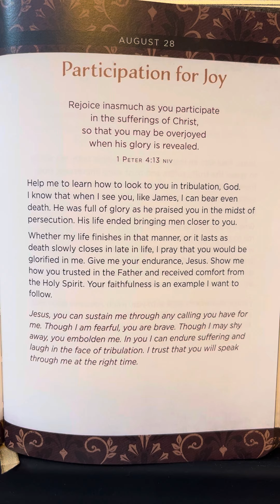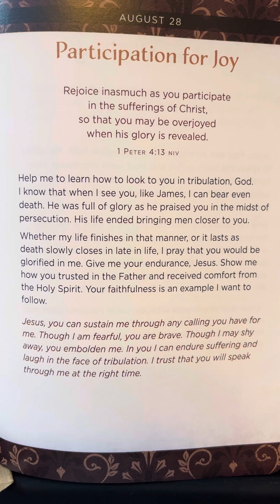August 28 - 365 Daily Prayers And Declarations For Men